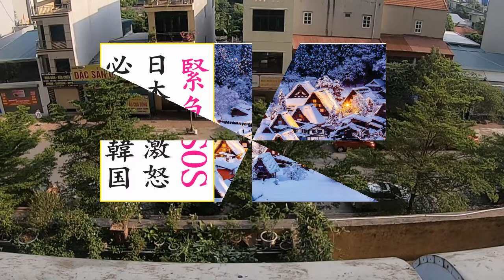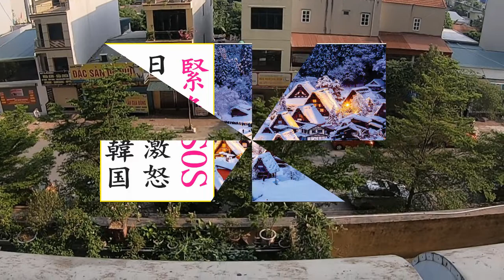韓国経済崩壊 ? 最新 !...2021年08月5日 15:00